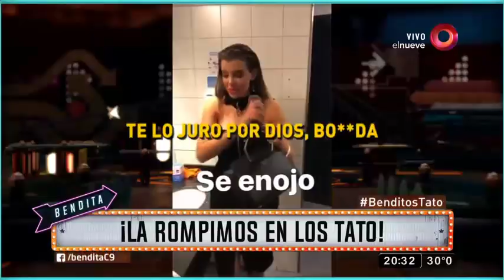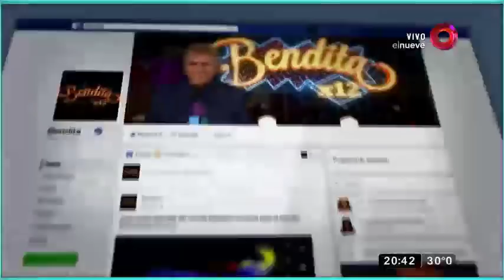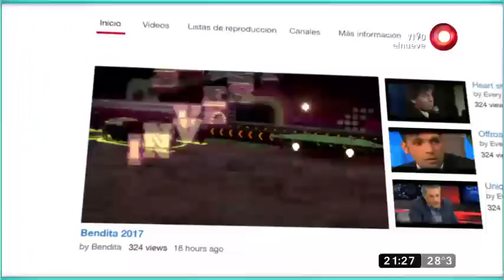Bendita: Programa del 14 de Diciembre del 2017